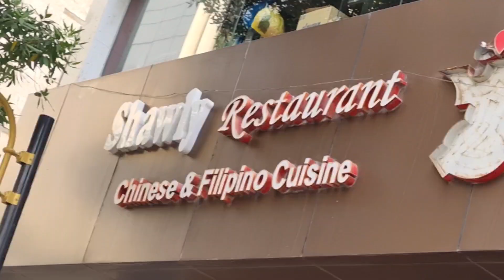with my pakistan friends with Rex